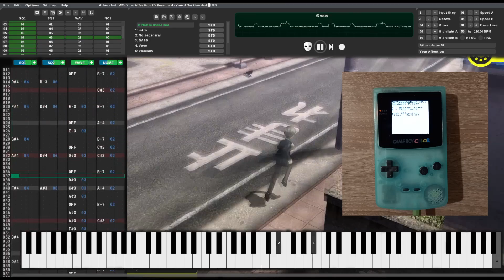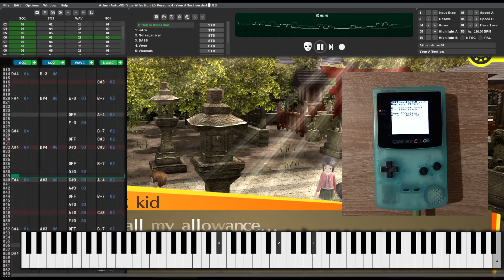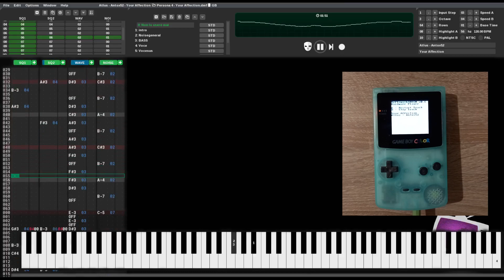Persona 4 - Your Affection - Game Boy Remix [Antox52]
15th remix! this song is one of the best!

i put my .gb file into a everdrive x3 and the capture was done directly on my motherboard

I accept criticism and advice! :)